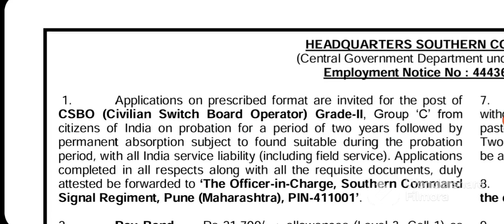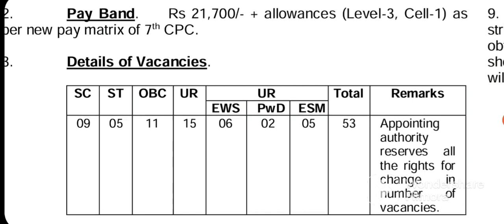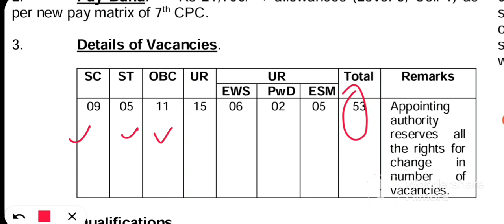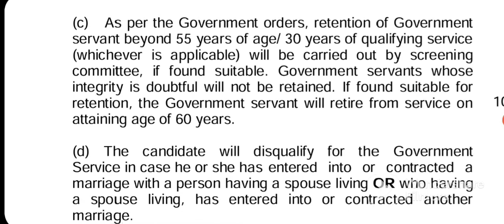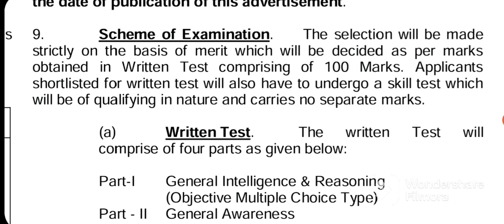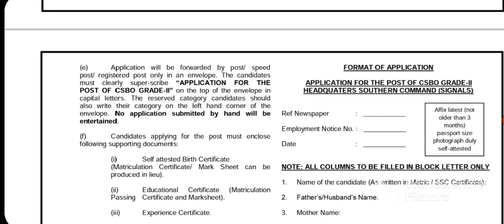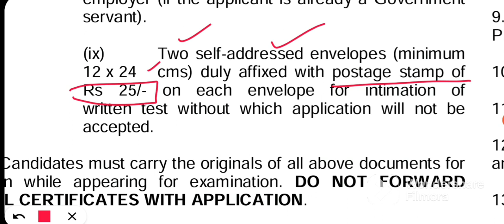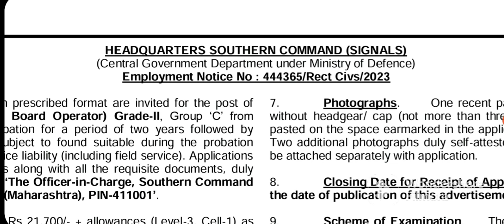HQ Southern Command Signals Pune CSBO Recruitment 2023 । Apply CSBO Vacancy in HW Southern Command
HQ Southern Command Signals Pune CSBO Recruitment 2023

This Advt Publish in Employment News 8-14 April, 2023